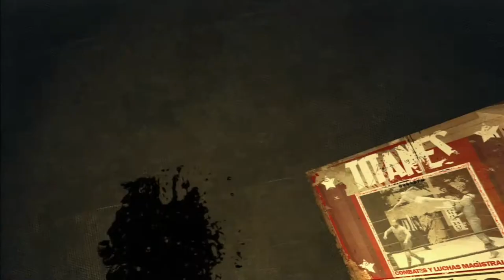"Stupid Indian Mexicans!" - Lucha Libre Heroes del Ring #1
CLASH! Battle of the century.
Mexican Hannibal Lecter vs Hispanic Sting!

I'm Mark, he's Joel and welcome to our inaugural let's play!

So to celebrate the occasion, we play possibly the most intense, action packed, puzzle filled, rpg infused, mexican wrestling game of all time. Yeah, that's a thing...